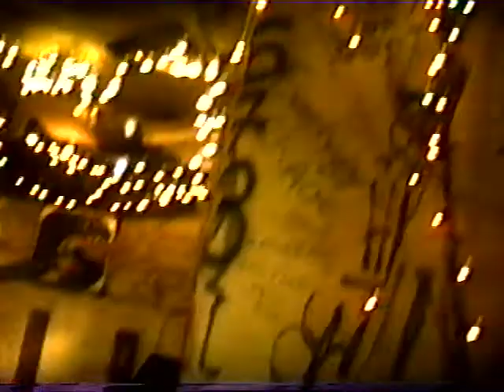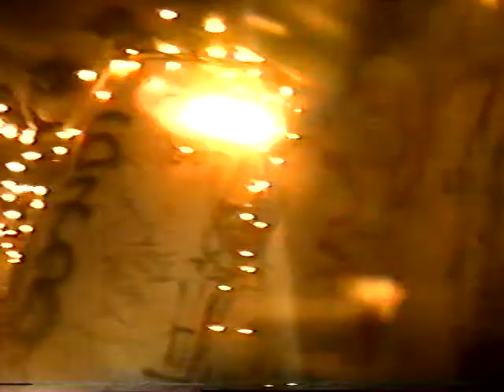DAEMON OF GOD cesspoolcastle july 2010